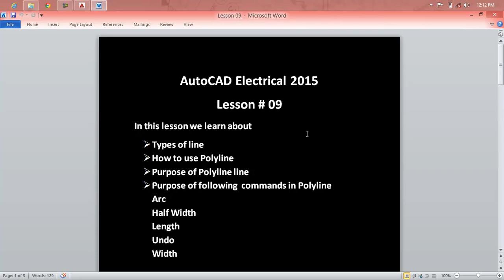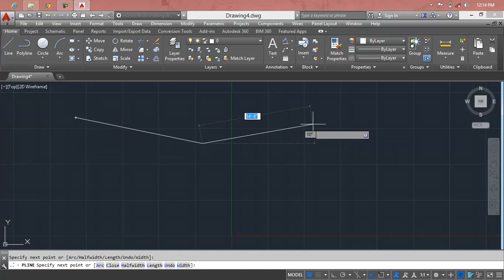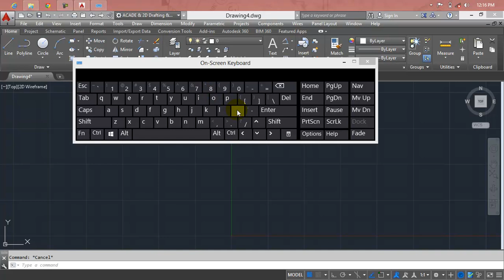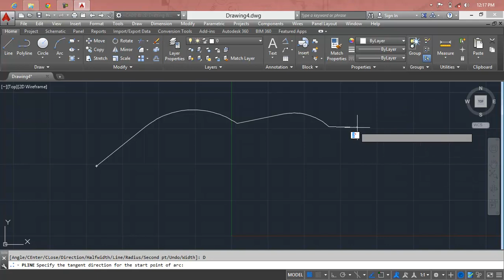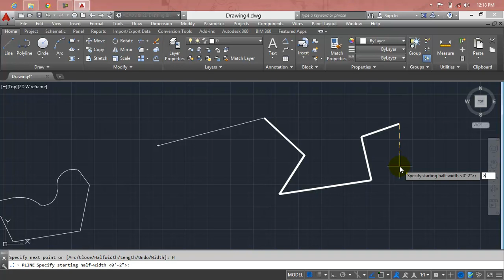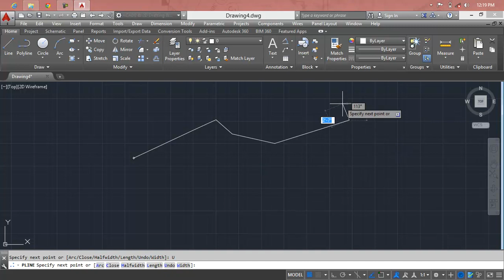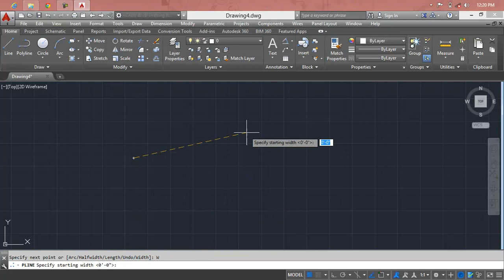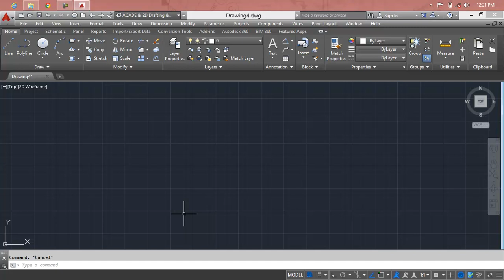HVAC Drafting in Autocad in Hindi Part 1 Lesson 09